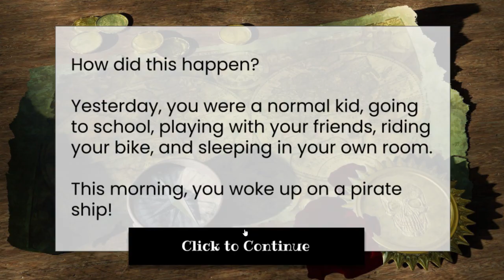Strings Family | Pirate Adventure Preview